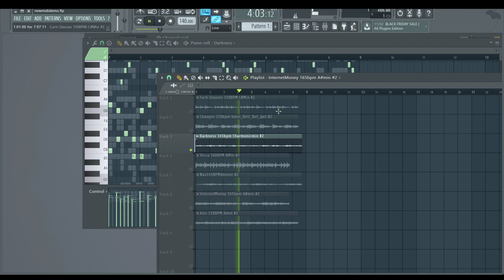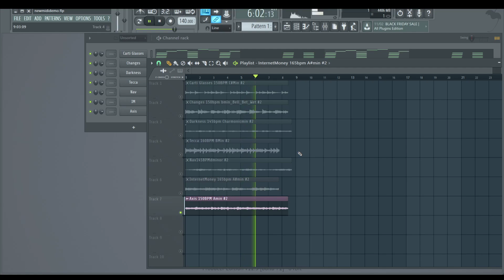FREE Melody Midi Kit Download + Loops (Lil Tecca, Trap, Internet Money, ETC)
become a member 7 free melodies composed by me.

making beats, meek mill, mmg nigahiga, party rock anthem, piano fl studio, rap beats, rap instrumental, rick ross roscoe dash, roscoe dash instrumental,
wiz khalifa instrumental,superstaro, jj
fl studio song, fl studio trance, fl studio tutorial, flstudio, freestyle beats, french montana, fruity loops, fruity loops beats,
gucci mane,2021,2020 h.a.m kanye west, ham kanye west,
mac miller, making beats, mike will made it oj da juiceman, piano beats, rap beats, rap beats instrumental,
rick ross instrumentals, sick beats, soulja boy, swimming pools, kendrick lamar swizz beats, trey songz,
lil uzi vert loops,
lil uzi type loopsplayboi carti loop kit free,playboi carti loop kit,playboi carti loop pack,playboi carti loop free,playboi carti loop pack free,
khalifa hustlin, t-minus drake young jeezy